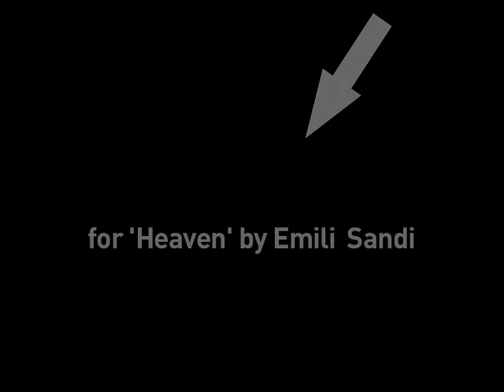Beverley Knight - Music Tuesday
"Soul UK" {Studio Album + Live DVD} - OUT NOW.

Soul UK Press quotes
'an album that is both timeless and contemporary and blessed with a voice to die for' The Sun
'Knight's taste for a cover version is impeccable. A brilliant soul singer' David Quantick, BBC online
'A Musical Masterclass' Daily Mirror

Soul UK features Beverley's own versions of 13 classic UK Soul tracks including songs by Soul II Soul, Jamiroquai, Omar, Young Disciples, Roachford, George Michael, Junior and more.  DVD features Live Concert Film of Soul UK plus interviews with Beverley and many of the original artists.